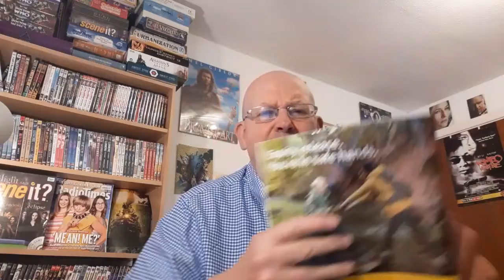WHAT'S TO WATCH UK FREEVIEW TV FROM SAT 10 TO FRI 16 JULY 2021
A new C5 Noir Drama and some popular Quiz shows make a return

Other Movie/TV vlogs:

"AWAKE" MARK RASO DIRECTS THIS SCI-FI THRILLER FROM NETFLIX via @YouTube

UK CINEMA 7 JULY 2021 via @YouTube

DANNY BOY "FILM INFO & REVIEWS" BASED ON A TRUE STORY OUT TO BUY 5 JULY 2021 via @YouTube

30's CLASSIC MOVIES ON THE BBC PART 1 via @YouTube

LOKI "EP. 1 & 2. ANY GOOD SO FAR? via @YouTube

FILM & TV OUT TO BUY (UK) FROM MON 21 JUNE 2021 On Line & In Store via @YouTube

"IN THE HEIGHTS" HIT STAGE MUSICAL ON SCREENS BIG & SMALL. FILM INFO & REVIEWS
Washington Heights where Dreams come true? via @YouTube

NEW TO UK CINEMA W/E 18 JUNE 2021 via @YouTube

BRUCE WILLIS ALSO STARS IN. FEATURE. ANTI-LIFE REVIEW & SCORES + OTHER FILMS COMING UP. via @YouTube

My Links:

Also @charlesdinneen

Thanks also for additional information to IMDB (UK), Wikepedia (UK), and BoardGameGeek